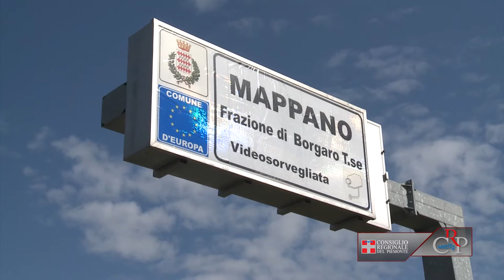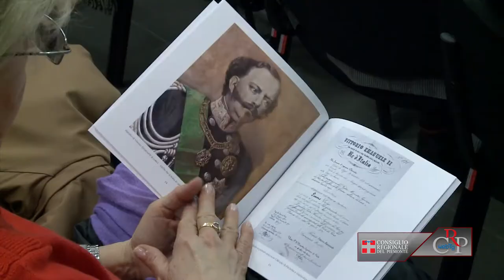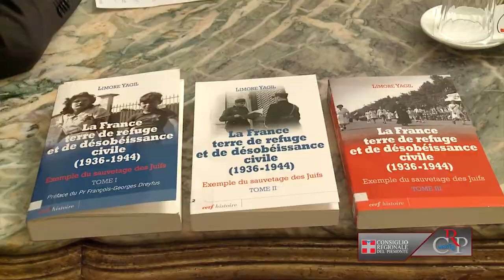CRP - Webtg n.04 del 25 gennaio 2013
Seduta del 22 gennaio
È stata approvata, nell'Aula di Palazzo Lascaris, la legge che istituisce la nascita di un nuovo Comune a Mappano, senza oneri per la Regione. È proseguito, poi, l'esame del ddl di riforma urbanistica con l'approvazione di alcuni articoli ed emendamenti relativi ai Piani regolatori comunali. In una pausa dei lavori sono state ricevute le rappresentanti del Comitato Mamme della Val Susa che hanno chiesto rassicurazioni sul futuro del reparto di Ostetricia e Ginecologia dell'Ospedale di Susa.

Commemorazione di Gianni Agnelli
Si è svolta il 24 gennaio a Torino una cerimonia pubblica a Palazzo di Città per ricordare l'Avvocato a dieci anni dalla scomparsa. Presenti il presidente della repubblica Giorgio Napolitano e numerose autorità, tra cui il presidente del Consiglio e della Giunta regionale. Durante la manifestazione è stato ricordato l'importante rapporto tra Agnelli e la città di Torino.

I Savoia alla Biblioteca della Regione
Sono dedicate ai Savoia e ai loro simboli l'esposizione e la serie di conferenze che hanno preso il via il 23 gennaio alla Biblioteca della Regione di via Confienza 14. Aperta fino al 28 febbraio, la mostra raccoglie spade, onorificenze, diplomi, decorazioni civili e militari, bandiere e distintivi. Le conferenze del mercoledì, a partire dalle ore 17, approfondiranno le figure delle principesse Adelaide e Carolina, il primo viaggio del Bucintoro, 450 anni da capitale di Torino e gli ordini cavallereschi dei Savoia. Chi fosse interessato può partecipare, su prenotazione, alla visita guidata della mostra, che si svolge ogni mercoledì alle 16.

Ebrei fra persecuzione e rifugio
Storie individuali di persecuzione, solidarietà e coscienza civile legate alla Shoa. Questo il tema portante delle due ricerche presentate a Palazzo Lascaris il 23 gennaio, durante un incontro organizzato dalla Comunità ebraica di Torino e dall'Istoreto, in collaborazione con il Comitato Resistenza e Costituzione. L'incontro ha visto la presentazione dell'opera in tre volumi di Limore Yagil La France, terre de refuge et de désobéissance civile, 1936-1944 e del progetto di Adriana Muncinelli Oltre il nome.

Museo ferroviario piemontese
È stata inaugurata nella Sala incontri dell'Ufficio relazioni con il pubblico la mostra Un futuro per il Museo ferroviario piemontese. Tecnica e passione al servizio della cultura ferroviaria. L'allestimento popone pannelli fotografici e modellini di treni d'epoca, stampe raffiguranti stazioni del passato e immagini storiche di manifesti dedicati alla strada ferrata. La rassegna, curata dal Museo ferroviario piemontese di Savigliano (Cuneo) è visitabile fino al 27 febbraio.